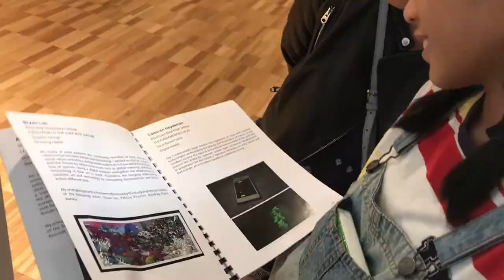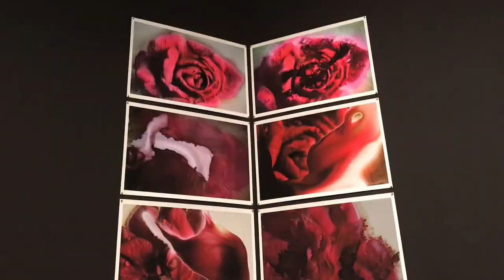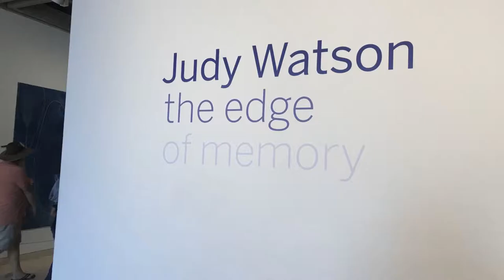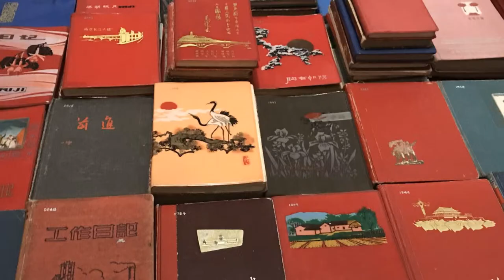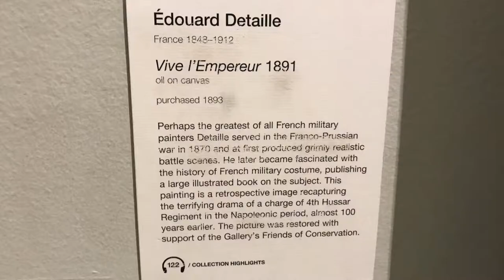Art Gallery Of New South Wales - SYDNEY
You will see a wide range of art including Modern, Contemporary, Asian , Australian, Aboriginal and European spread over 5 floors. From looking at the outside I Can't believe how big this place really is, we spent 2 hours there but could have easily did longer.
Best time to visit is weekdays by public transport or weekends if you want to drive in. We parked at the domain secure car park which has a weekend rate of $12 full day parking and only a short walk to the Gallery.
There is a Cafe and a restaurant inside, toilets, water fountain and gift shop. Our favorite is the School artwork, we have such talented kids in Australia. Aboriginal art was also interesting especially the modern day ones. Art is not just paintings and pictures,
check out our visit and have a look at what art is today.

Art Gallery Rd,
The Domain 2000
Sydney, Australia

Opening hours and admission

General admission to the Gallery is FREE
(there is a charge on special shows)

Open:
Every day 10am until 5pm
Wednesdays until 10pm for Art After Hours
Closed Christmas Day  and Good Friday

Soundtrack:
1.Dirty_Mac
2.How_it_Began